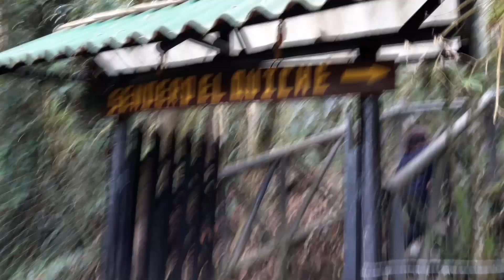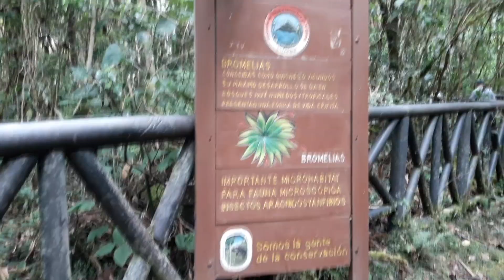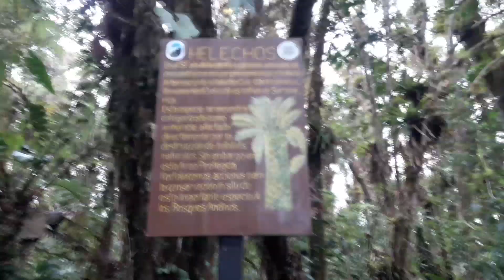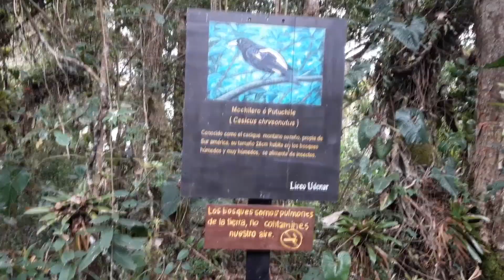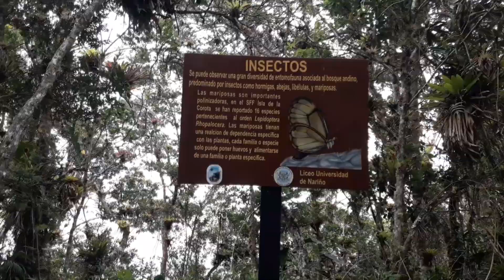LAGUNA DE LA COCHA, una vuelta hasta La Isla de La Corota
Una Vuelta Hasta La Isla de La Corota

Cocha significa laguna en quechua. Su espejo de agua mide 4.240 hectáreas y en medio de esta suerte de mar interior está la isla de La Corota, Colombia.

La laguna se puede recorrer en lancha desde el pueblo de El Encano, en el que saltan a la vista casas de madera de estilo suizo, adornadas con flores. Los hoteles de la zona sirven trucha ahumada, un plato delicioso

La laguna de La Cocha, también llamada lago Guamuez, es en un gran embalse natural de origen glacial, ubicado en la locación colombiana de El Encano, corregimiento del municipio de Pasto, en el departamento de Nariño. Es el segundo cuerpo de agua natural más grande de la nación, después del lago de Tota.​ En el año 2000, mediante el decreto 698 del 18 de abril, Colombia inscribió la laguna de La Cocha o lago Guamuez como humedal de importancia nacional e internacional dentro del Convenio de Ramsar, siendo el primero con esta calificación en la región andina colombiana.

Se sitúa a aproximadamente 20 kilómetros del casco urbano de Pasto, a 2680 metros sobre el nivel del mar, rodeada de montañas, se encuentra en la vertiente oriental del nudo de los Pastos. Cuenta con un área de más de 40 kilómetros cuadrados y una longitud de 25 kilómetros; una profundidad máxima de 74 metros, de aguas trasparentes y de bellos contornos.

La laguna es alimentada por varias corrientes de agua, siendo la principal el río Encano, y desagua por el río Guamúez al río Putumayo.

Posee una porción de territorio insular llamada La Corota y alberga un santuario de fauna y flora bajo la supervisión del sistema de parques nacionales. En ella se encuentra el hogar de diversas aves y plantas, muchas de ellas endémicas. Además, alrededor del lago existe cerca de una veintena de reservas naturales de carácter privado, al cuidado de los habitantes de la región.

En sus riveras se asientan poblaciones de pescadores y agricultores, descendientes de antiguas culturas indígenas como los quillasingas, y es un lugar de referencia para otras de la zona como los camsá, los cofán y los inga que la consideran aun un lugar sagrado. De las comunidades asentadas en sus orillas la principal es la vereda de El Puerto, característica por sus viviendas lacustres que atrae a los turistas y pescadores deportivos por la belleza del paisaje y la pesca de la trucha arcoíris introducida a mediados del siglo xx y que actualmente es el sustento de numerosas familias.
Gracias a Dios y a Ustedes Crecemos.